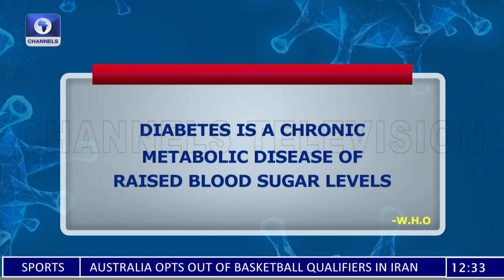Preventing Diabetes, Procold’s Originalmovement Project +More | Health Matters